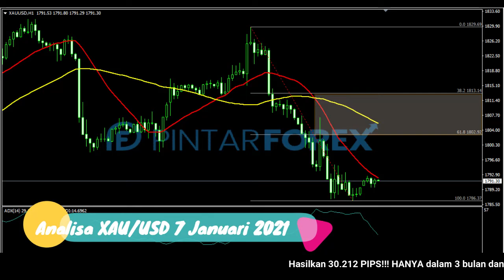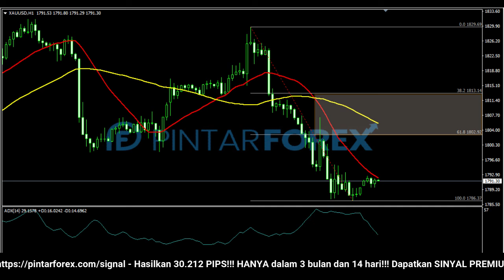🔴 LIVE: Analisa Forex Hari Ini 7 Januari 2021 Emas Bearish; Cari Sinyal Valid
"Analisa Forex Hari Ini 7 Januari 2021 Emas Bearish; Cari Sinyal Valid